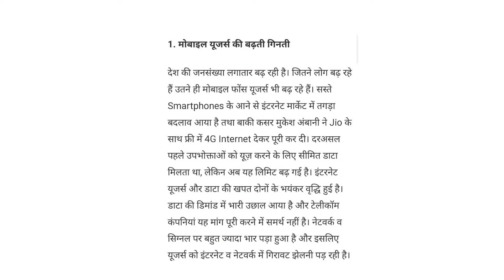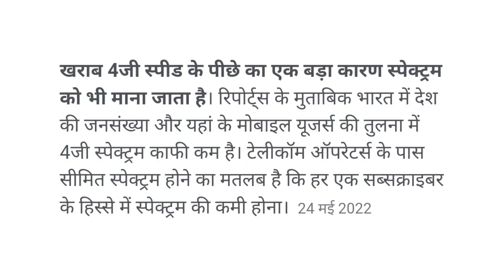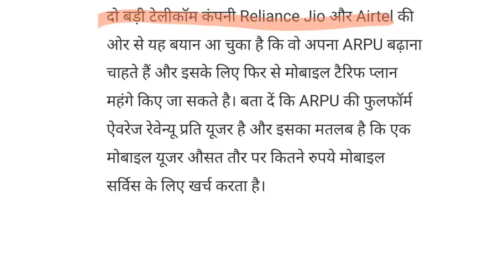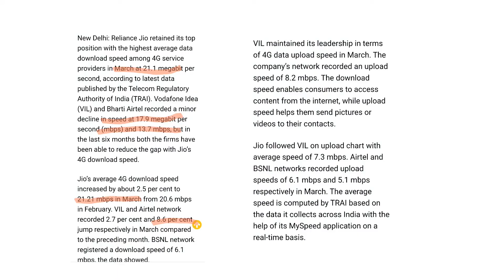4G Mobile Internet क्यों हैं India में इतना Shlow, क्या आप भी दुखी है। तो बने रहे। 😁😎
Hi guys

Your Quarries
internet
internet speed
slow internet
internet slow
4g internet
internet speed test
slow internet speed
airtel internet
unlimited internet
phone internet speed
internet speed bangla
how to test your internet speed
how to improve mobile internet speed
internet speed kaise fast kare
slow internet fix
jio slow internet
jio internet speed kaise badhaye
rain slow internet
internet power
5g internetslow 4g speed in india
why 4g speed slow in india
how to increase internet speed
internet speed test,internet
5g launch date in india
why 4g internet is slow in india
internet speed
why speed of internet is slow in india
fastest internet in the world
internet speed in india
4g lte internet in india
slow internet india
internet in hindi
4g speed in india